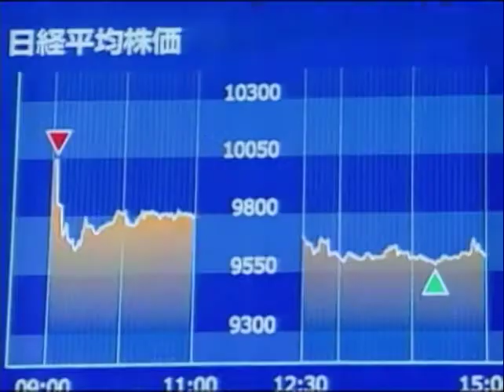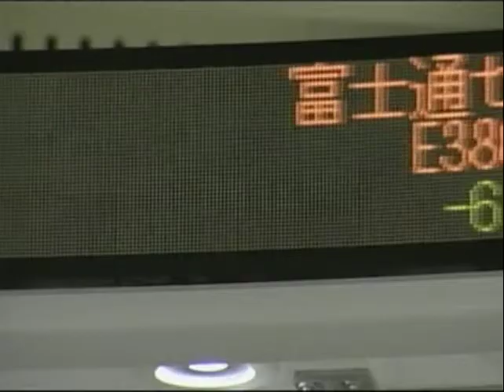The Harvest Show | 140311 - News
This news section features the latest news on Japan's triple disaster - earthquake, Tsunami & radiation scare as of 14th March 2011.

The Harvest Show is the LeSEA Broadcastings flagship program recorded live daily from the South Bend Indiana Headquarters. The 60min program contains a variety of segments and subjects. Each program contains a segment of news from current events around the world. and watch the program live.